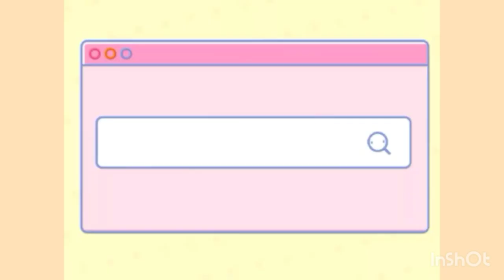11 Meses da Vick filha da Ana Paula Seibert e Roberto Justus